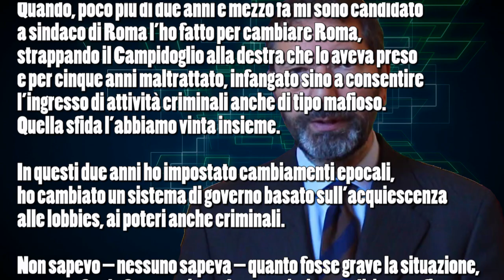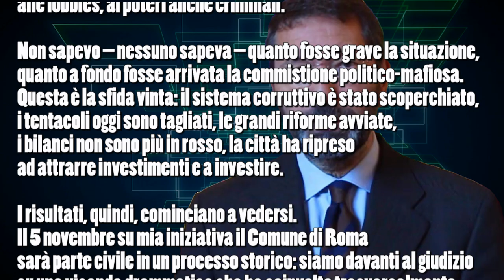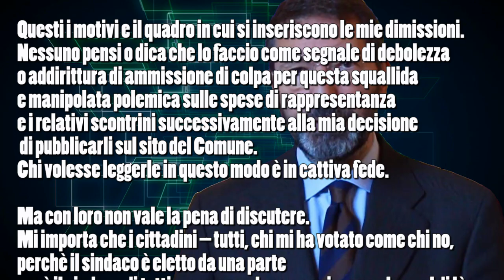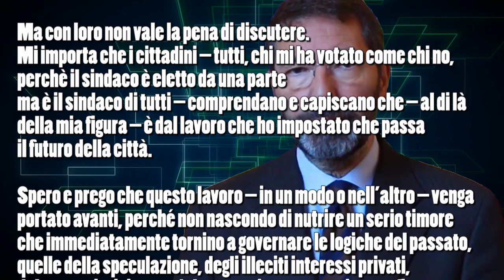Ignazio Marino Dimissioni Sindaco di Roma - La Lettera di Addio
La lettera di addio dell'ex sindaco di Roma Ignazio Marino dopo le sue dimissioni dal Campidoglio.
“Care romane e cari romani, ho molto riflettuto prima di assumere la mia decisione. L’ho fatto avendo come unica stella polare l’interesse della Capitale d’Italia, della mia città. Quando, poco più di due anni e mezzo fa mi sono candidato a sindaco di Roma l’ho fatto per cambiare Roma, strappando il Campidoglio alla destra che lo aveva preso e per cinque anni maltrattato, infangato sino a consentire l’ingresso di attività criminali anche di tipo mafioso. Quella sfida l’abbiamo vinta insieme.

In questi due anni ho impostato cambiamenti epocali, ho cambiato un sistema di governo basato sull’acquiescenza alle lobbies, ai poteri anche criminali. Non sapevo – nessuno sapeva – quanto fosse grave la situazione, quanto a fondo fosse arrivata la commistione politico-mafiosa. Questa è la sfida vinta: il sistema corruttivo è stato scoperchiato, i tentacoli oggi sono tagliati, le grandi riforme avviate, i bilanci non sono più in rosso, la città ha ripreso ad attrarre investimenti e a investire.

I risultati, quindi, cominciano a vedersi. Il 5 novembre su mia iniziativa il Comune di Roma sarà parte civile in un processo storico: siamo davanti al giudizio su una vicenda drammatica che ha coinvolto trasversalmente la politica. La città è stata ferita ma, grazie alla stragrande maggioranza dei romani onesti e al lavoro della mia giunta, ha resistito, ha reagito.

Tutto il mio impegno ha suscitato una furiosa reazione. Sin dall’inizio c’è stato un lavorio rumoroso nel tentativo di sovvertire il voto democratico dei romani. Questo ha avuto spettatori poco attenti anche tra chi questa esperienza avrebbe dovuto sostenerla. Oggi quest’aggressione arriva al suo culmine. Ho tutta l’intenzione di battere questo attacco e sono convinto che Roma debba andare avanti nel suo cambiamento. Ma esiste un problema di condizioni politiche per compiere questo percorso. Queste condizioni oggi mi appaiono assottigliate se non assenti.

Questi i motivi e il quadro in cui si inseriscono le mie dimissioni. Nessuno pensi o dica che lo faccio come segnale di debolezza o addirittura di ammissione di colpa per questa squallida e manipolata polemica sulle spese di rappresentanza e i relativi scontrini successivamente alla mia decisione di pubblicarli sul sito del Comune. Chi volesse leggerle in questo modo è in cattiva fede.

Ma con loro non vale la pena di discutere. Mi importa che i cittadini – tutti, chi mi ha votato come chi no, perchè il sindaco è eletto da una parte ma è il sindaco di tutti – comprendano e capiscano che – al di là della mia figura – è dal lavoro che ho impostato che passa il futuro della città.

Spero e prego che questo lavoro – in un modo o nell’altro – venga portato avanti, perché non nascondo di nutrire un serio timore che immediatamente tornino a governare le logiche del passato, quelle della speculazione, degli illeciti interessi privati, del consociativismo e del meccanismo corruttivo-mafioso che purtroppo ha toccato anche parti del Pd e che senza di me avrebbe travolto non solo l’intero Partito democratico ma tutto il Campidoglio“